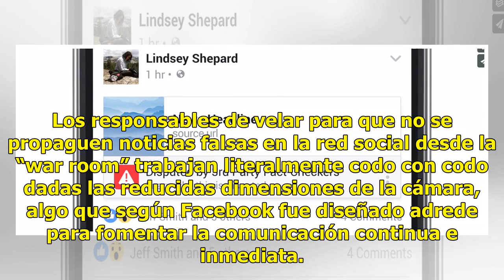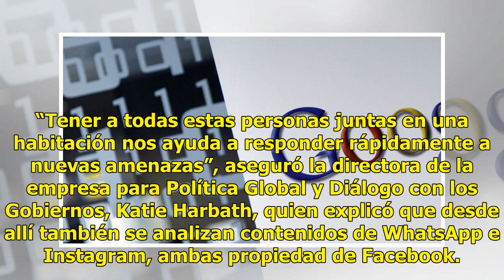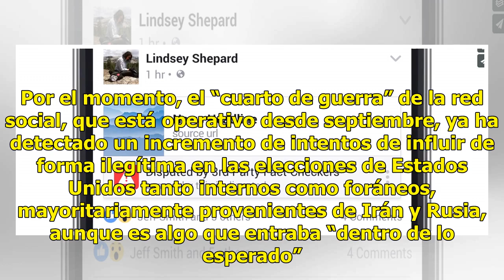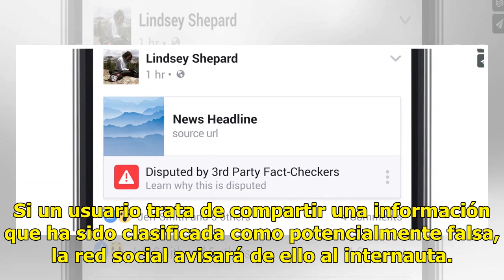Facebook va contra las noticias falsas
Centra su lucha en el combate de las noticias falsas MENLO PARK (EFE).— Cuando falta menos de un mes para que se celebren comicios legislativos en Estados Unidos, Facebook activó una unidad especial que centraliza todos sus esfuerzos para evitar la propagación de noticias falsas, como ocurrió en las...